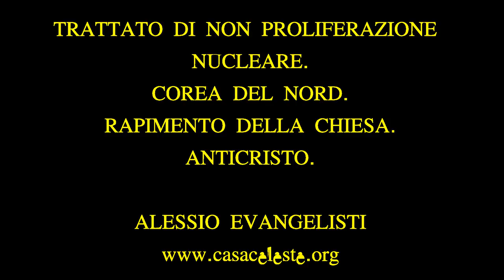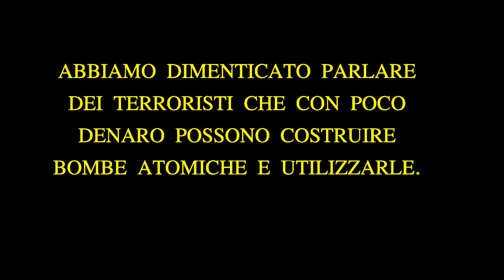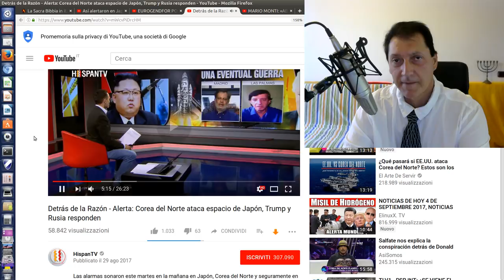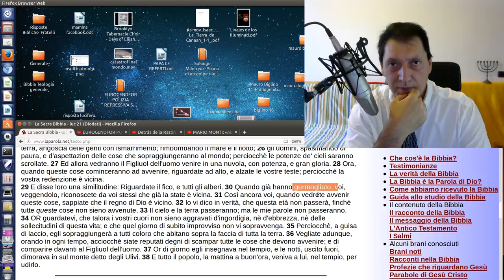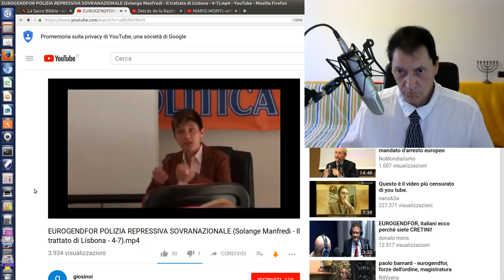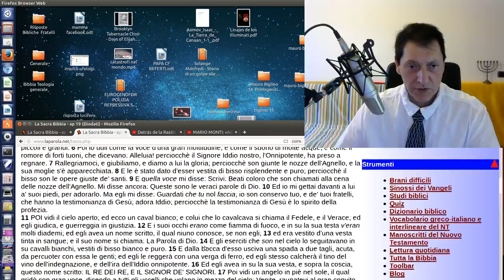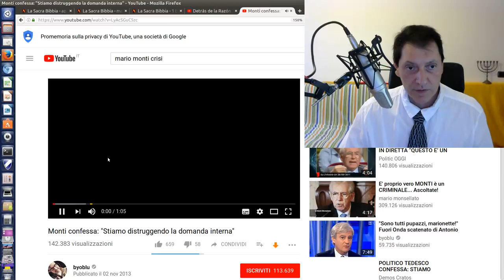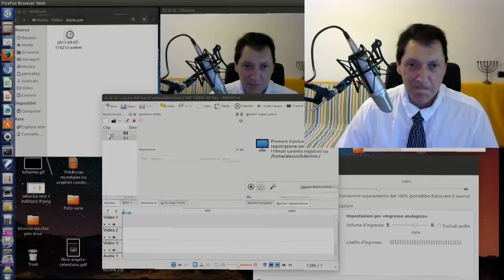Corea del Nord.Disarmo Nucleare. L'Anticristo.L'Orologio dell'Apocalisse.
Alessio Evangelisti - COREA DEL NORD / TRATTATO DI NON PROLIFERAZIONE NUCLEARE. COREA DEL NORD. OROLOGIO DELL'APOCALISSE SEGNA DUE MINUTI ALLA MEZZANOTTE.RAPIMENTO DELLA CHIESA.
1. Scaricare questo o più video e ricaricarli con titoli diversi;
2. Lasciarli intatti ovvero riportare solo le parti che ritieni più opportune;
3. Scaricarli per tradurli in altra lingua;
4. Condividere;
6. Quanto tu ritenga necessario per l'avanzamento dell'Evangelo di Gesù Cristo.
Shalom